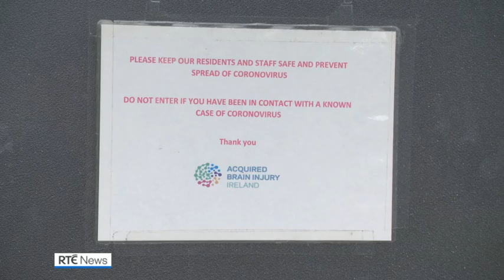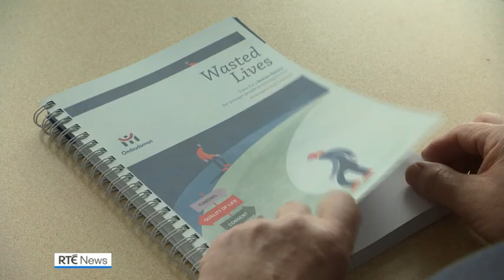Nearly 1,300 under 65s in nursing homes due to lack of services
Almost 1,300 people aged between 20 and 65 are still being placed in nursing homes because no other adequate services are available, two years after an independent State investigation called for immediate reform of the situation.

New figures, obtained by RTÉ News under the Freedom of Information Act, show that at the start of this year 1,250 people under the age of 65 were in nursing homes in Ireland.